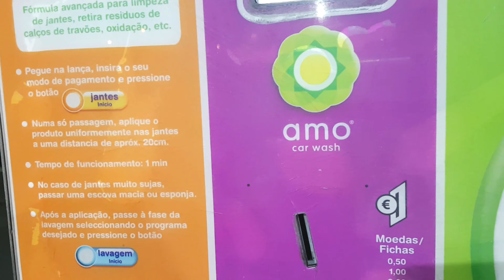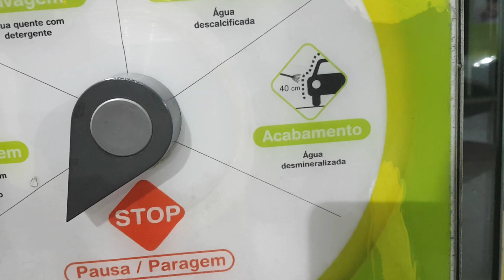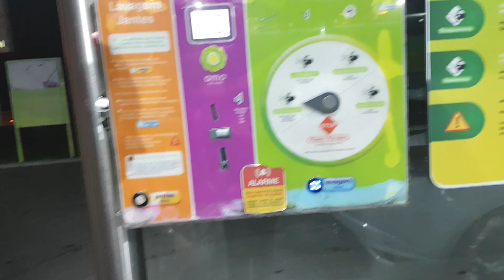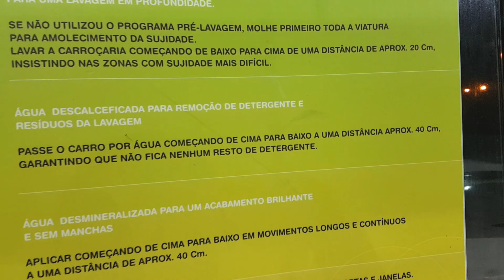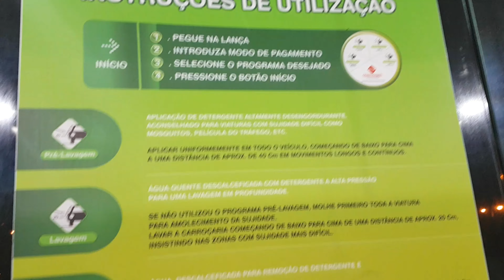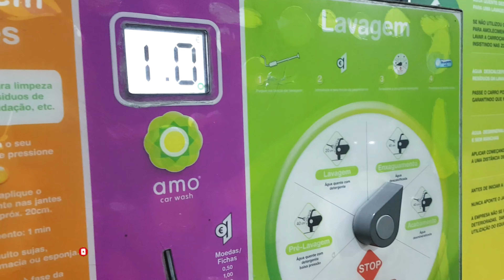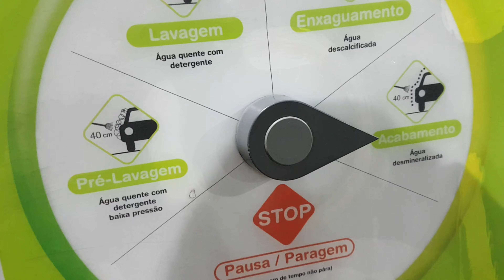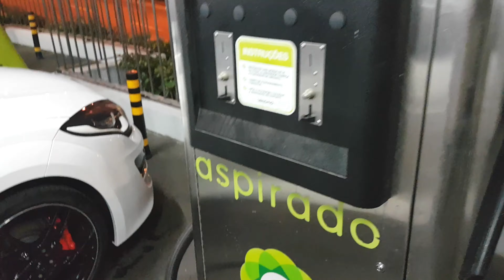Lava Rápido em Portugal - Faça você mesmo! Como Funciona? Vila Nova de Gaia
Neste vídeo, de quando morávamos em Vila Nova de Gaia, no Porto, mostro para vocês um tipo de lava rápido que tem em Portugal, nesse caso, você mesmo lava seu carro!
O que vocês acharam? Comenta aí!

ME SIGA NO INSTAGRAM: @karineferreirayoutuber